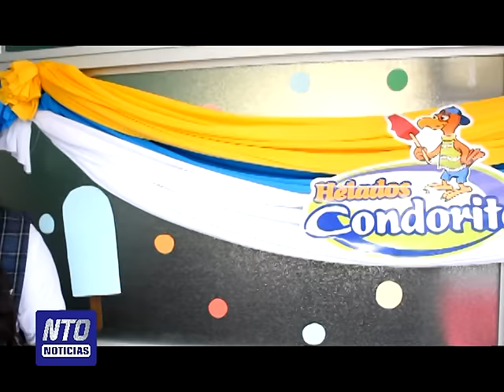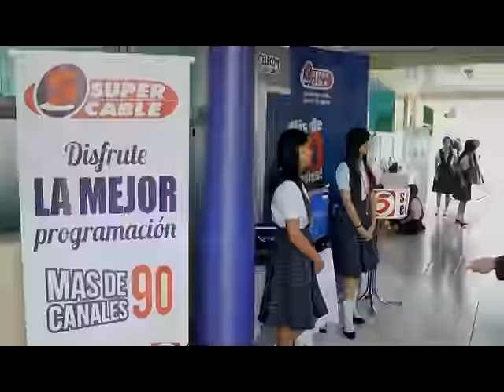Conozca que opinaron los jóvenes que participaron de esta actividad